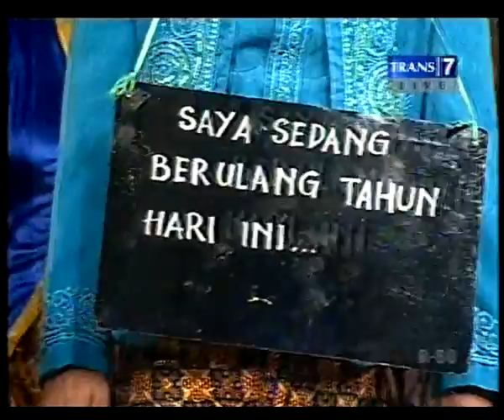Opera Van Java - Jodoh Lutung Bersaudara Part 1